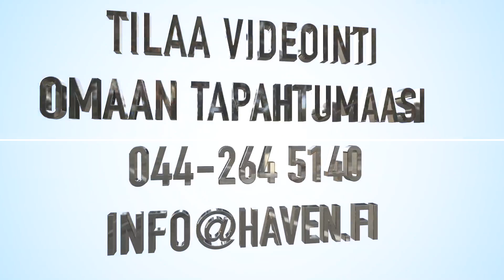Nöjd Filippa & Essenar Zara - CCIP1* Cross-Country Test @ Nordic Baltic Championships 16.-19.8.2018